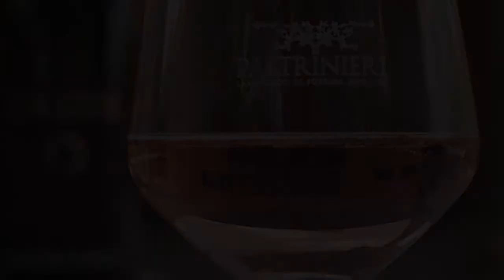Fabio Giavedoni - Intervento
Fabio Giavedoni, Curatore guida Slow Wine ci parla del Radice.